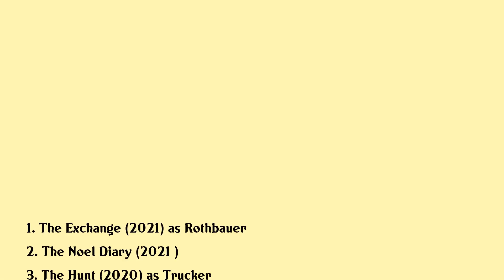Justin Hartley Movies list Justin Hartley| Filmography of Justin Hartley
Justin Hartley Full Movies List Filmography of Justin Hartley

Latest movies of Justin Hartley are:

1. The Exchange
2. The Noel Diary
3. The Hunt
4. Little
5. Jexi
6. Another Time
7. A Bad Moms Christmas
8. The Challenger
9. Spring Breakdown
10. Megafault
11. Red Canyon
12. Aquaman
13. Race You To The Bottom

Complete list of movies acted by Justin Hartley are in this video.

Please Comment down your favorite movie of Justin Hartley